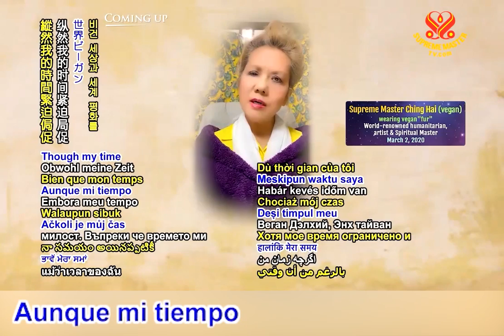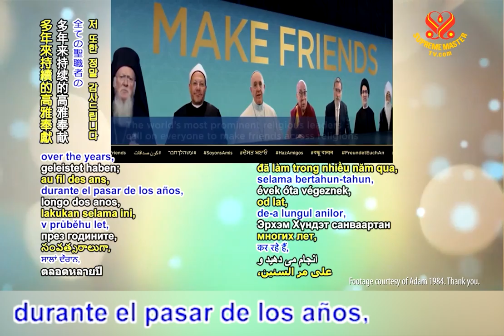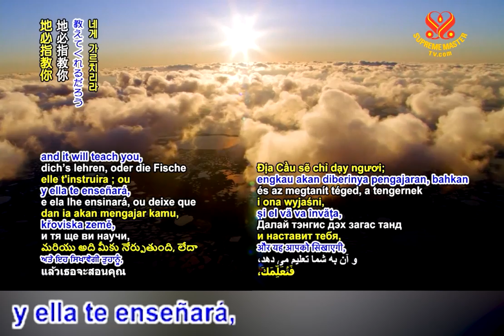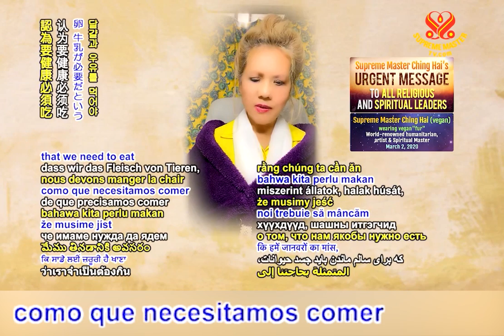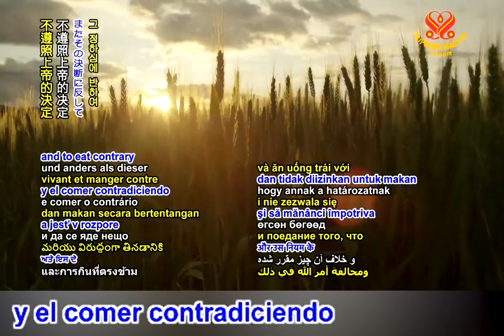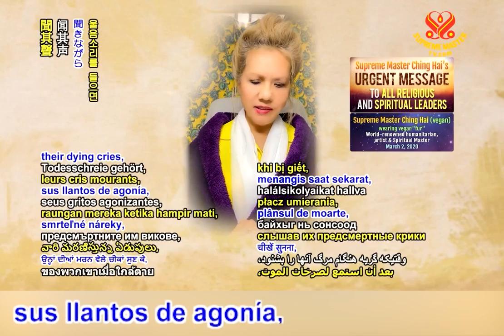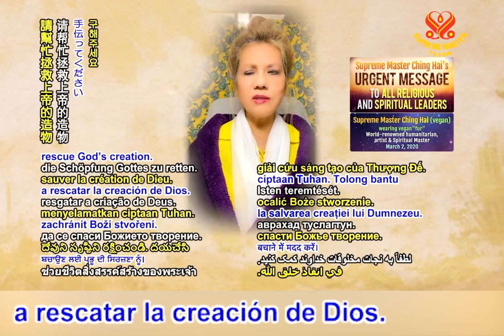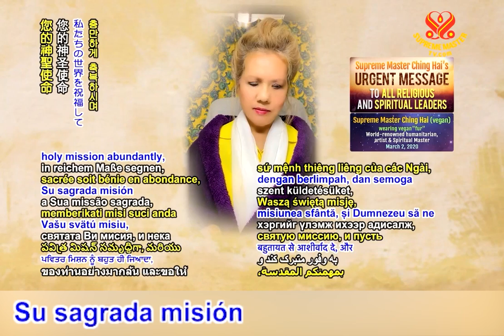Mensaje URGENTE de la Maestra Suprema Ching Hai a todos los Lideres Religiosos y Espirituales